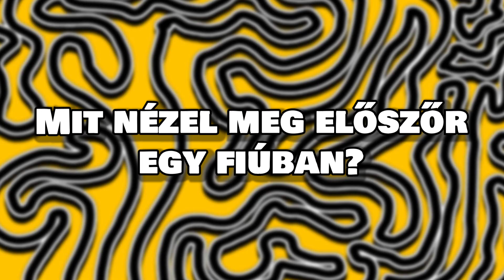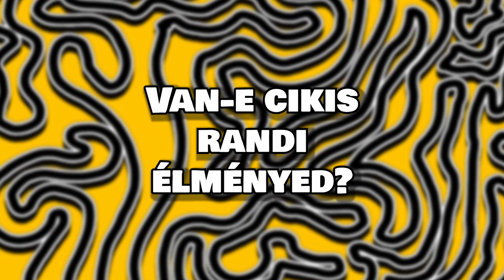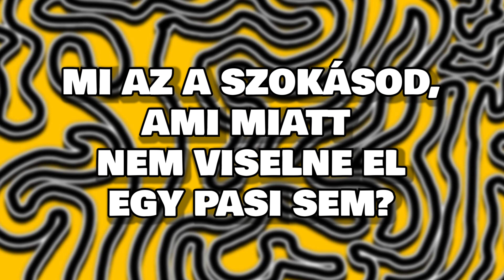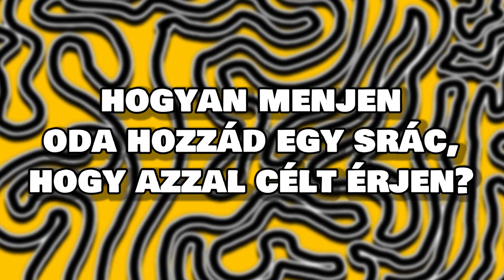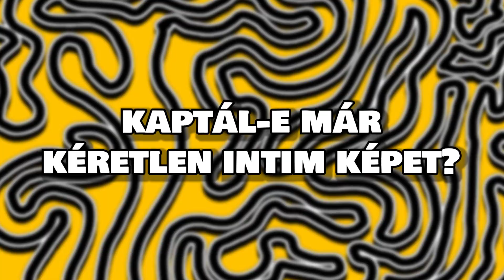Kaptál már D*ckPicet? - Lányos Valentin-napra készülő kérdezz-felelek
Ki mit néz meg elsőként egy pasin? Hogyan reagálunk, amikor egy nem várt tartalmú képet kapunk szöveges üzenet helyett? Illetve mit várunk el egy igazi férfitól, ha udvarlásról van szó? Most mindent megtudhattok, Zsani, Dominika és Petra ezekre a kérdésekre válaszoltak - és persze még jó sokra. Induljon a Valentin-nap előtti kérdezz-felelek!